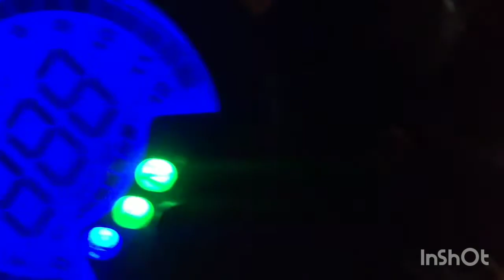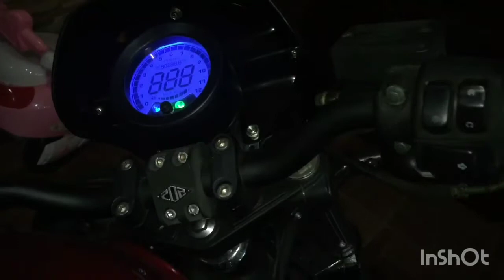Keeway k light / Benelli Motobi 200 evo install LED Tail light